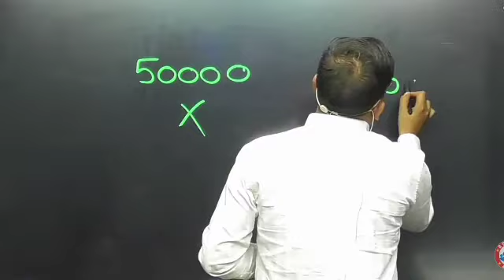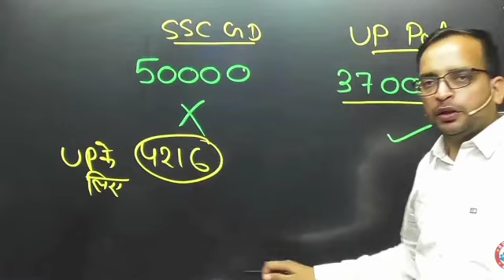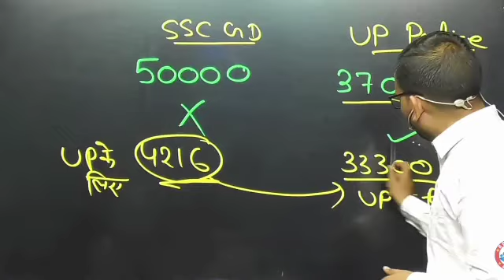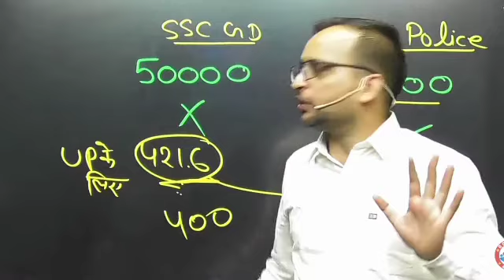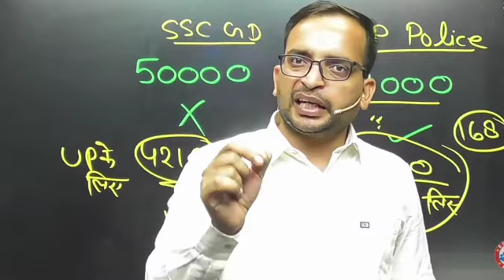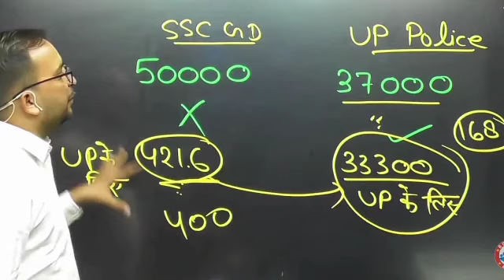SSC GD2023 vs UP CONSTABLE 2023 👍 कहा कितना competition By Ankit bhaati Sir 👍